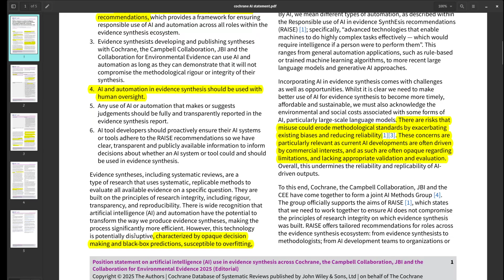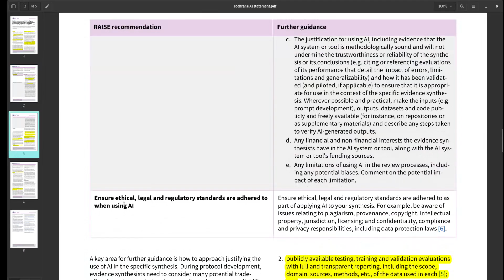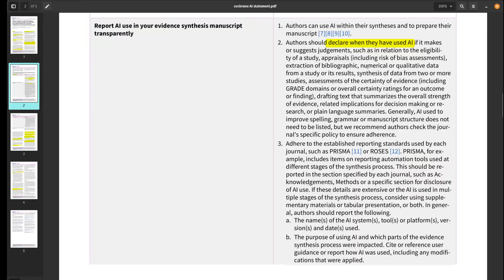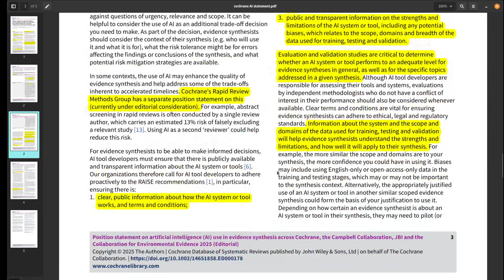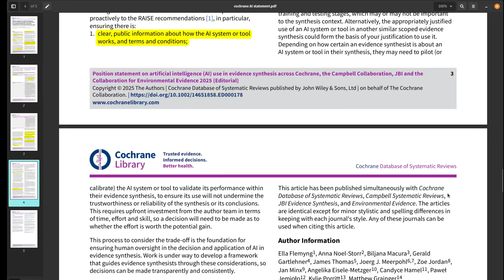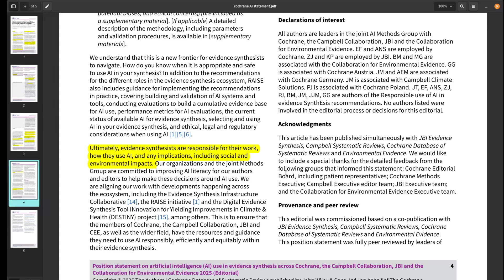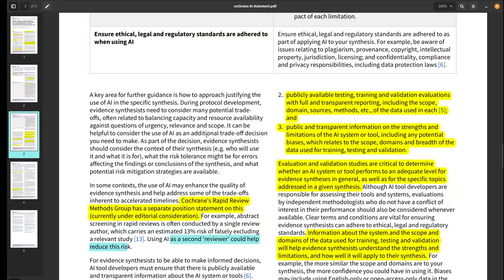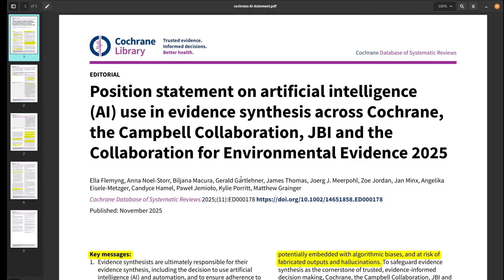AI in Reviews, Meta-Analysis & Research Synthesis: You need to read this paper.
Cochrane, Campbell, JBI, and CEE put out a joint position paper on the use of AI in reviews. Let’s discuss it.

Access state of the art LLMs all in one place with ChatLLM – My 6 month review of ChatLLM

Free Software and Books
Tired of manually extracting data for systematic review and meta-analysis? Check out AI-Assisted Data Extraction, a free package for R!